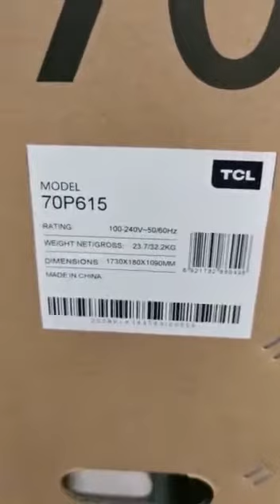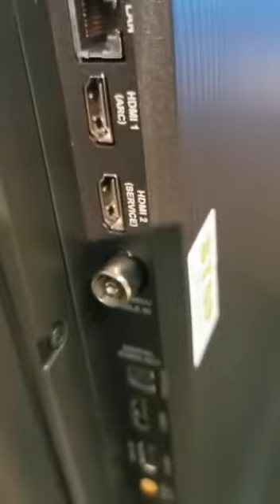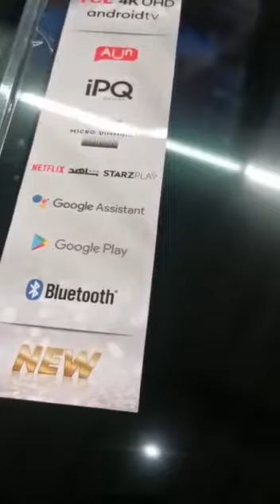TCL 70P615 SMART 4K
tcl 70p615 its smart 4k tv android 2020 model 3HDMI 2 usb optical ethernet head phone jeck